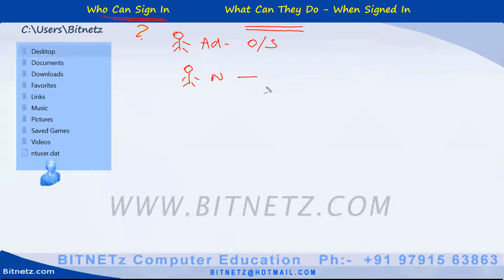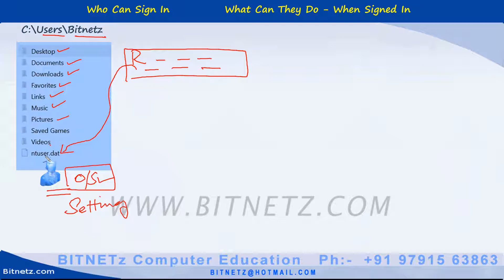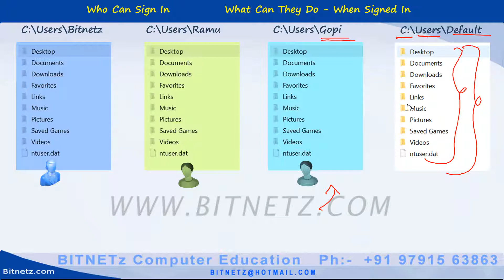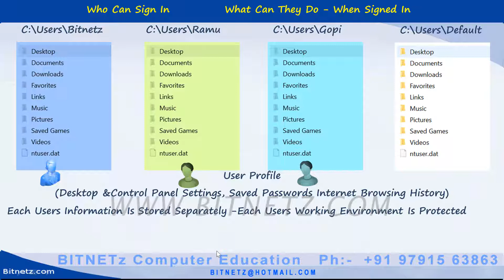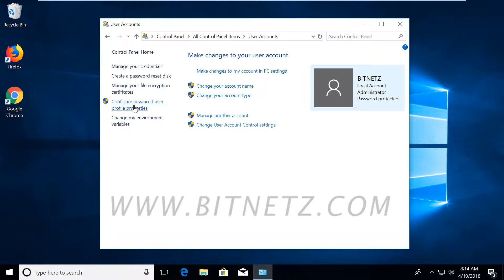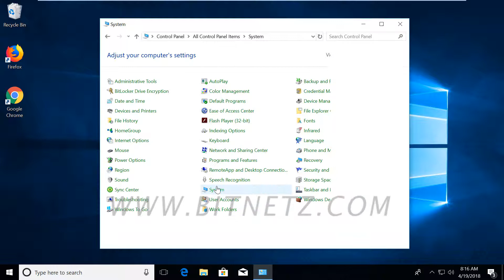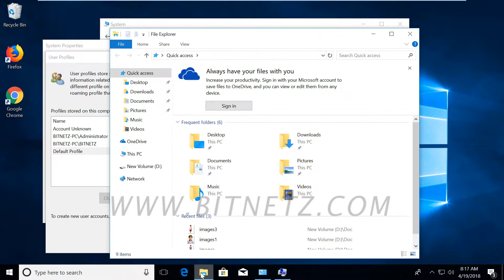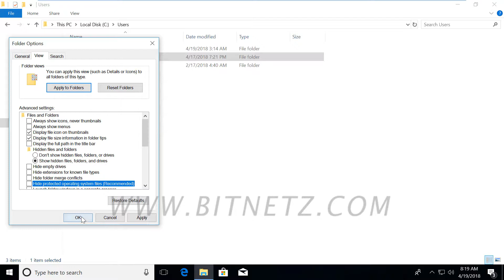046 Windows 10 Profile - 1 Tamil